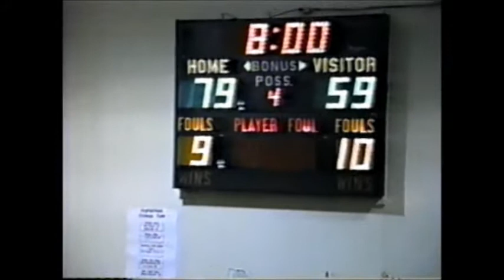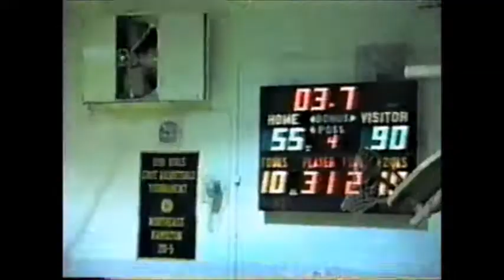JC Kruse Highlights 2